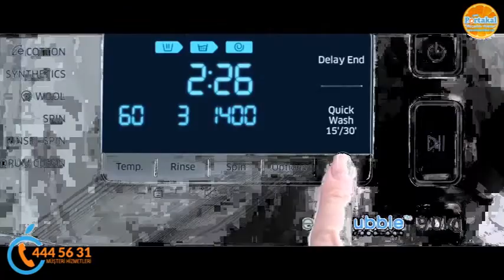Samsung AddWash Çamaşır Makinesi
AddWash Akıllı kapak teknolojisi ile yıkama sırasında bile çamaşır eklemek mümkün!